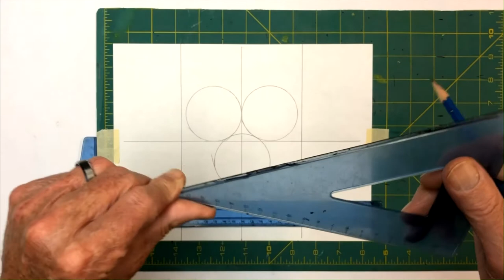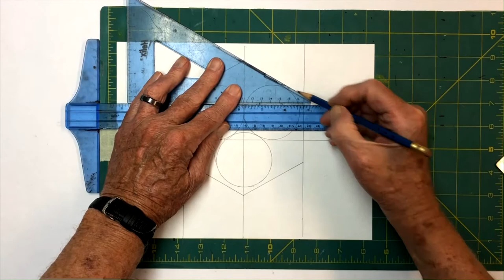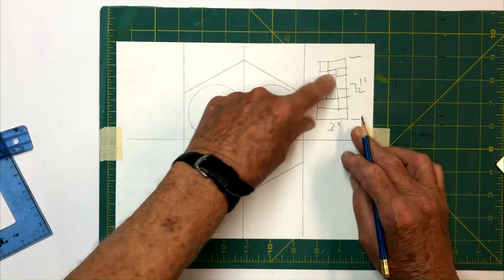Leaded Glass Solar Lantern Hexagon 2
This video will show you how to make this 6 sided hexagon solar lantern from start to finish.